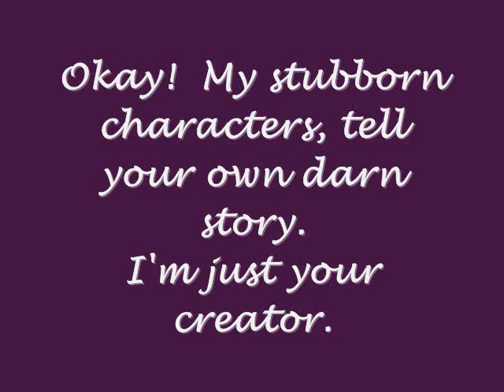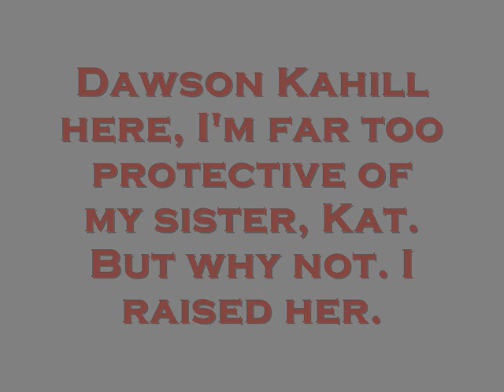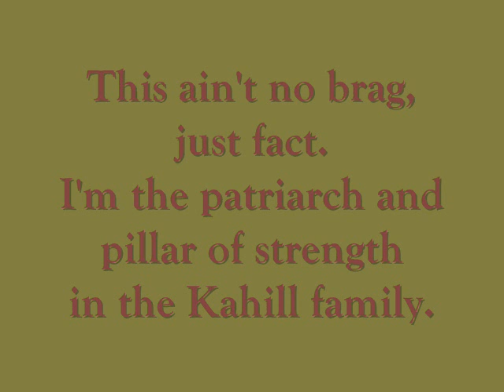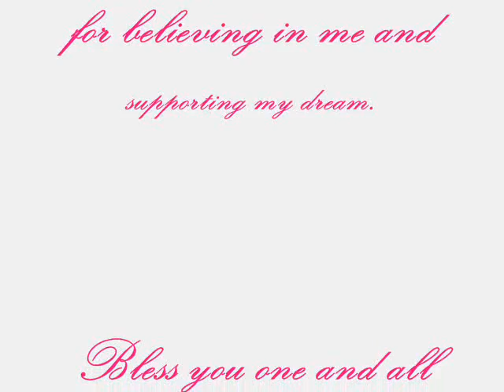The Kahills of Willow Walk 2nd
The latest novel by SK Hamilton